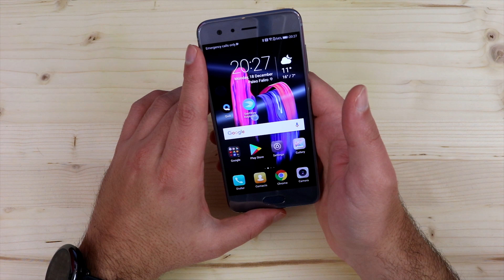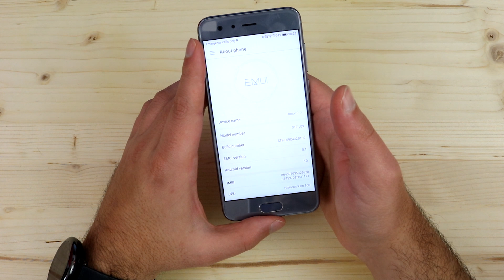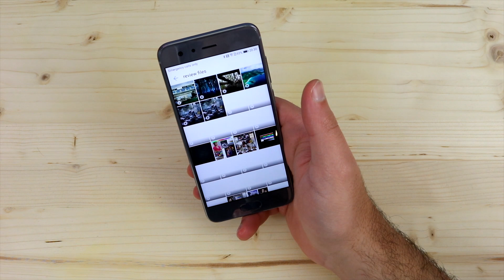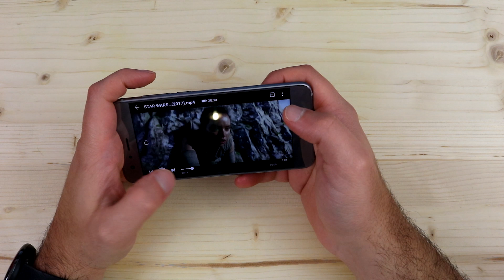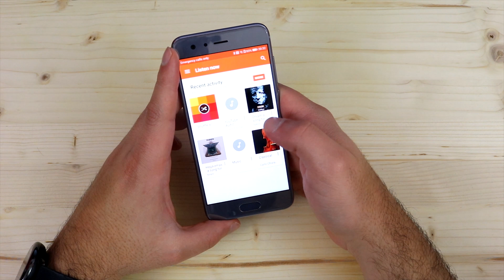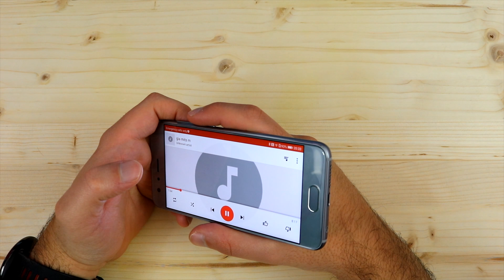Huawei Honor 9 Hands on Review [Greek]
Έχουμε στα χέρια μας τo Huawei Honor 9 και σας ετοιμάσαμε ένα Hands on Review.

▬▬▬▬▬▬▼Αναλυτικό Άρθρο▼▬▬▬▬▬▬

▬▬▬▬▬▬▼Social Media▼▬▬▬▬▬▬